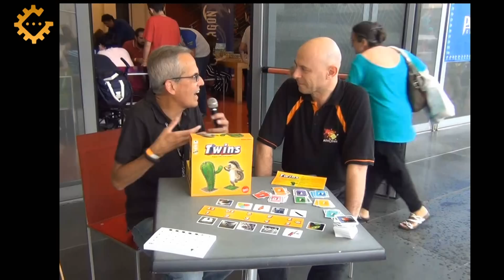Presentazione di Twins agli Asmoday 2016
Durante gli AsmoDays , evento dedicato alla casa editrice Asmodee organizzato da Ludomaniacs e MACRO Games Day, è stata presentato il nuovo party game Twins!
Ce ne parla Luca Cattini, fondatore di Asterion Press, diventata di recente Asmodee Italia.